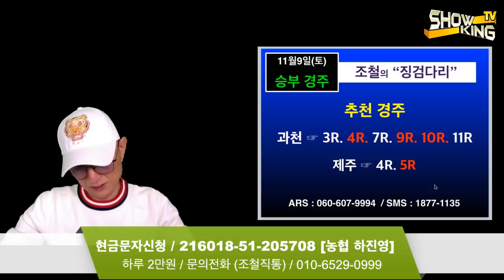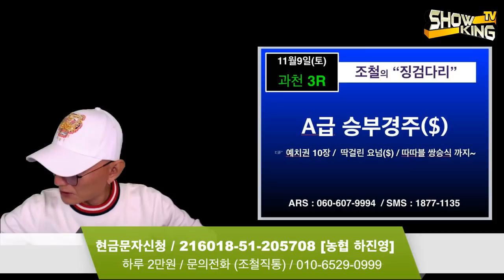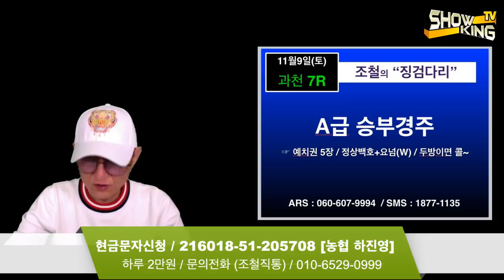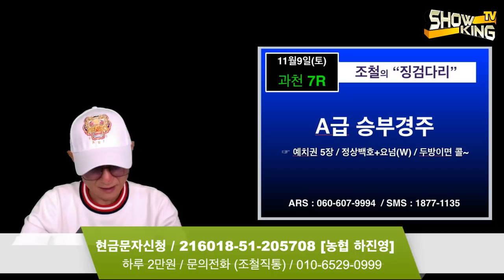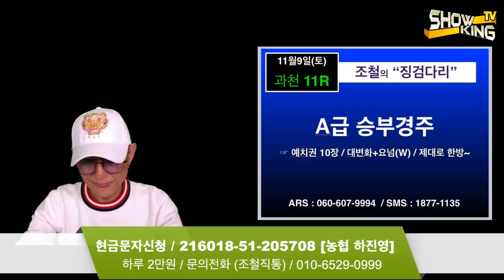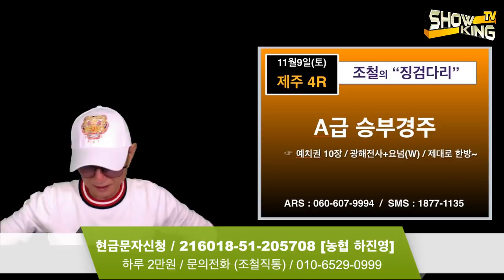조철스타일 경마/ [11/09/토요] 실전베팅 / 징검다리 UCC